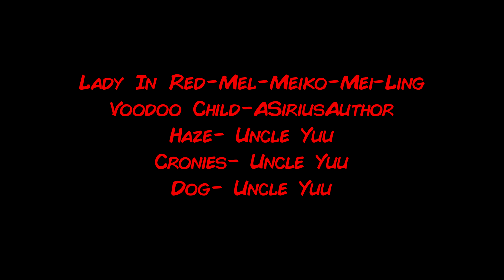Midnight Strays: Episode 5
*Read Description*

Boy howdy, this one took a while just due to classes, my own comic and such. I had a lot holding this one back but it's done rather well. I think this is the best out of the first 5 episodes, the color correction looks good, the pacing is nice etc. Regardless, That's the end of the first 5 episodes of Midnight Strays. A third of the way through, it makes me really happy because this was has been a wild ride so far. That being said the series is going on a brief hiatus so I can work on further episodes as well as other projects. It's going to continue probably on the Last week of January, possibly last of December depending on how things go but for now, going at a steady pace. But otherwise, be patient!